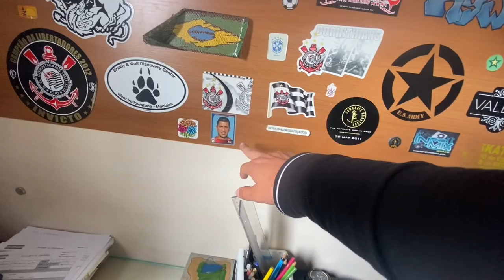Intervalado Pegado na Esteira! (NO LIMITE!)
⚽️ Programas de Treinamento Individuais

🏠 Ganhe R$191 de crédito de viagem para suas próximas viagens no Airbnb com o meu cupom!

👉 Sobre mim
👤 Nome: Lucas de Paula Fagotti
⚽️ Clube Atual: FC Málaga City 🇪🇸
🎓 Formação: Human Performance (Union College)
🏋️‍♀️ NCSF Certified Strength Coach
⚽️ Clubes que atuei: Colorado Rapids U23, Montverde Academy, CA Diadema, Union College